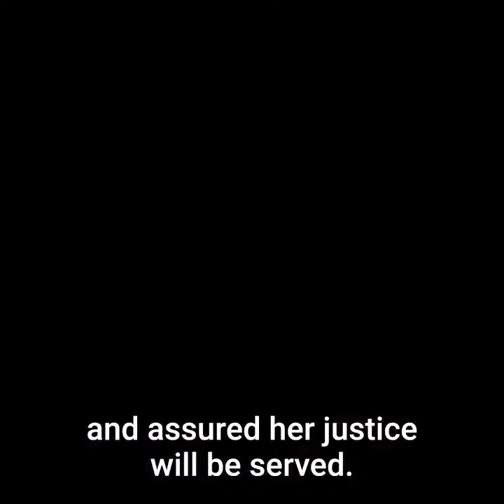George Floyd Protest Police Brutality - #0.06 - Fairfax